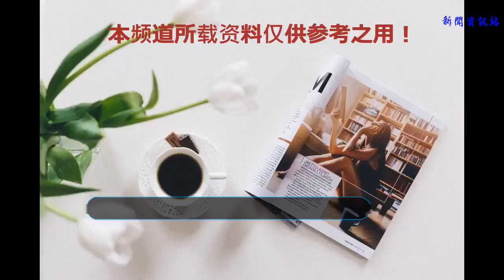美國又用這招“坑”烏克蘭？出售“標槍”被曝不適合實戰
谢谢！

            　　參考消息網7月11日報道據俄羅斯衛星網報道，近日烏克蘭媒體刊登了該國“光線”設計局局長的一份信件，信中稱，美國出售烏克蘭的“標槍”反坦克導彈“使用期”已過，在演示射擊中導彈未能啟動，如果在實戰中使用該武器系統的話可能會危及烏克蘭軍人安全。
俄羅斯專家猜測提供這些有著“明顯缺陷”的“標槍”導彈是美國故意為之，目的就是降低這些武器流入黑市甚至落入恐怖分子手中的風險。
2017年12月，美國公布向烏克蘭開放殺傷性武器出口的決定，從2018年3月開始，價值4700萬美元的“標槍”反坦克導彈陸續抵達烏克蘭。這筆交易引發俄羅斯的強烈不滿，曾被媒體解讀為“踩過了俄羅斯的紅線”。

圖為美國“標槍”反坦克導彈發射瞬間
但是后續美國媒體披露的消息在一定程度上緩解了俄羅斯的焦慮，美國《華爾街日報》報道稱，美國為烏克蘭“標槍”反坦克導彈的部署和使用設定了極其“苛刻的限制”，這些武器被要求配備給遠離前線的烏克蘭政府軍，并且為烏軍提供培訓的美軍還會定期對這些裝備進行核查清點。媒體解讀稱，美國是不希望這些極具殺傷力的武器落入敵人之手。
美國在格魯吉亞就曾吃過“豬隊友”的虧。俄格戰爭中，大批的美國援助武器落入俄羅斯之手，還有很多流入黑市。美國《華爾街日報》曾披露，得益于格魯吉亞的軍火黑市，亞美尼亞得以為其一支特種部隊裝備“美械”（全套的美制軍靴、野戰夾克和短刀）。
不信任都是一系列事件積累而來的，烏克蘭在武器控制方面的“前科”之多相比格魯吉亞而言也不遑多讓。烏克蘭東部武裝此前就曾展示過一些“高端戰利品”——諸如美國援助烏克蘭的反炮兵雷達。不過后來烏克蘭政府軍也抱怨稱，美國援助的反炮兵雷達性能遭到“閹割”，堪稱是“耳聾眼瞎”，在戰場上一點作用都沒起。
而關于美國向烏克蘭援助“破爛”的新聞報道也一直沒有斷過，且幾乎覆蓋所有的軍售及軍援武器。例如美國援助烏克蘭的悍馬車，這些車生產于上世紀80年代末至90年代初，部分車輛使用的還是塑料門窗，由于在倉庫里放得時間過長，一些車在行駛了一兩百公里后就直接爆胎。美國援助的防彈背心也是美軍在2005年就停止使用的型號。而美國援助的72架RQ-11B“大鴉”小型無人機（模擬信號款）在烏克蘭東部的戰場上經不起任何的干擾，烏克蘭軍隊目前被迫使用澳大利亞、中國、捷克等國公司的零部件自行組裝無人機，在戰場上要比美國的軍用無人機好用很多。
其實美國“坑烏克蘭”，將援助武器性能“閹割”，一方面是不想做“冤大頭”，成為俄羅斯的“運輸大隊長”，另外也擔憂這些武器最終可能落入恐怖分子手中。此前早有報道，在烏克蘭戰場上作戰的武裝派別成分非常復雜，一些極端分子在烏克蘭與中東之間流動，武器也隨著人員流動而轉移。
2018年初俄軍蘇-25在敘利亞被便攜式防空系統擊落，當時俄媒猜測這些防空系統來源時就認為烏克蘭有著最大的嫌疑，另外在武裝分子用無人機編隊突襲駐敘俄軍基地事件中，俄軍也披露無人機上攜帶的炸藥上有“烏克蘭的指紋”。盡管兩次事件“受傷”的都是俄羅斯，但是極具殺傷力的武器落入恐怖武裝手里，對美國來說始終都是一個巨大的威脅。
對于烏克蘭政府對武器控制“薄弱”的指責，不僅來自“敵人”俄羅斯以及“友軍”美國，“自己人”對此也是心知肚明。烏克蘭首任總統列昂尼德·克拉夫丘克曾經就烏克蘭當年放棄核武器是否明智的問題發表看法時，就曾對烏克蘭對武器控制能力薄弱做出“自我批評”，還將烏克蘭手握大規模殺傷性武器的情景形容為“拿著手榴彈的猴子”——傷人但是更大可能是害己。
2017年9月26日，烏克蘭文尼察州一座存放有18.8萬噸彈藥的軍火庫爆炸，導致5萬余噸彈藥被毀。烏克蘭軍事檢察院調查判定，軍火庫爆炸系人為破壞。當時就有傳言稱，軍火庫其實是遭遇搶劫后（大概率是內外勾結監守自盜）被引爆以湮滅證據，據稱軍火庫中被劫走的武器中就包括大量便攜式防空導彈。而自2017年以來，媒體公開報道的烏克蘭大型軍火庫爆炸“事故”就有四起。
美國凱托學會曾發布評估報告，美國多年來毫無節制的向“高風險”客戶售武，給自己的安全埋下了禍根。毫無疑問烏克蘭就是這類“高風險”客戶。但是烏克蘭作為歐亞大陸棋盤上的重要“棋子”，在美國的“抗俄大業”中擁有舉足輕重的地位。為了政治宣傳美國也必須不時地向烏克蘭“送溫暖”——這個月俄烏要舉行海上聯合演習，而美國負責歐洲和歐亞事務的助理國務卿韋斯·米切爾近日也表示要擴大對烏克蘭的武器供應。鑒于烏克蘭不良的武器保管紀錄，俄羅斯專家猜測頻頻爆出的援助武器缺陷，或許是美國最大限度保障自身利益的“套路”。（文/董磊）

圖中可見“堡壘-T”配備的KAB-3型125毫米滑膛炮。

尚未安裝主炮及傳感器的炮塔。

圖為剛完工的底盤主體，還未安裝裝甲、負重輪及履帶。

記者登上“堡壘-T”坦克底盤查看。

正在坦克生產線上工作的專業焊工。

工廠駕駛員在廠內測試剛下線的新型“堡壘-T”坦克，可見側面的爆反裝甲只安裝了一半。

記者搭乘“堡壘-T”坦克體驗之一。

記者搭乘“堡壘-T”坦克體驗之二。

圖為“堡壘-T”坦克的原型，T-84M“堡壘-M”宣傳圖之一。

圖為“堡壘-T”坦克的原型，T-84M“堡壘-M”宣傳圖之二。
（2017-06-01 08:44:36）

烏克蘭政府對軍隊非常不放心，其實也根本沒有能力掌握全部軍隊。所以在可控制軍隊的基礎上組建國民警衛隊，其目的就是為了取代之前的部隊。圖為烏克蘭國民警衛隊女兵。

但是整個國民警衛隊的建軍過程相當倉促。征兵標準寬松，只要應征者身體健康，無犯罪記錄，年齡在18至40歲（實際放寬到55歲）之間，均可申請入伍，服役時間3至5年。圖為烏克蘭國民警衛隊女兵。

根據計劃，應征者入伍后要接受為期2至6周的集訓，課目包括射擊、格斗、閱讀地圖和使用通信器材。圖為烏克蘭國民警衛隊女兵。

雖然兵員素質差強人意，但國民警衛隊吸納了大批心狠手辣的烏極端民族主義者，整體戰力不可小覷。烏克蘭總計組建了約80個志愿者營。

據外媒報道，面對親俄武裝時，烏當地軍警普遍士氣低落、踟躕不前，真正肯賣命的只有國民警衛隊。作戰中，國民警衛隊表現兇悍，扮演了“沖鋒隊＋憲兵”的角色。圖為烏克蘭總統波羅申科參觀國民警衛隊培訓中心。

但是雖然國民警衛隊解決了烏克蘭政府的燃眉之急，但是同時巨大的隱患也不容小覷，烏克蘭各地的寡頭乘機大肆擴張自己的私人武裝，漸有“軍閥割據”的態勢。圖為烏克蘭石油大亨的私人武裝。

圖為描繪最近曝光率很高的烏克蘭寡頭之一、前第聶伯羅彼得羅夫斯克州長、億萬富翁伊戈爾·科洛莫伊斯基的漫畫。

這些部隊名義上由烏克蘭國防部和內政部統屬，但其軍餉卻由寡頭們發放。圖為烏克蘭國民警衛隊女兵。

為打擊東部民兵武裝，時任第聶伯羅彼得羅夫斯克州長的科洛莫伊斯基，出資組建了志愿反恐營。

長期來看，這些私人武裝可能造成烏克蘭軍閥混戰——因為這些武裝有自己的地盤，其靠山則是那些無法無天的寡頭們，比如科洛莫伊斯基之流。

但是對于這個難纏的“地頭蛇+大佬”，烏克蘭總統波羅申科（左）除了解除科洛莫伊斯基（右）的州長職務外，居然拿后者（包括其私人武裝）一點辦法都沒有。圖為兩人在會談中。

未來的烏克蘭將往何處去，很大程度上仍將取決于這些似乎無所不能，同時也無法無天的“一方諸侯”。

而身處漩渦中的烏克蘭國民警衛隊是挽狂瀾于既倒的英雄，還是國家分裂及之后更大危機的罪人，只有等歷史做出評判了。圖為烏克蘭國民警衛隊女兵。

烏克蘭國民警衛隊女兵。

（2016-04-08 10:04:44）